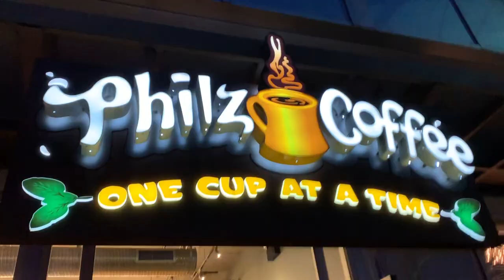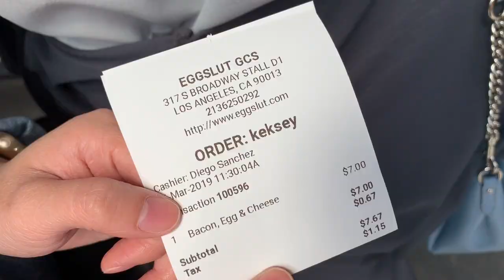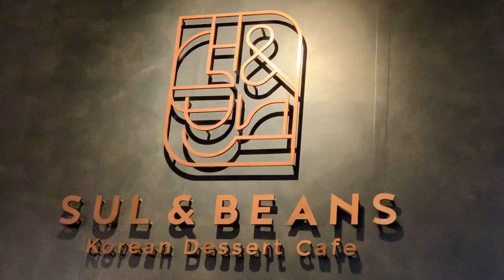vacation VLOG | petit biscuit - sunset lover (music video) | Spring Break 2019 Pt.1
Spring break in Los Angeles, CA

3 bioE + 1 elecE
a trip motivated by food and food only

Places Visited:
Seattle-Tacoma International Airport
In N Out Burgers
Our Airbnb!
Venice Beach
Venice Canals
Santa Monica Pier
Philz Coffee
Hae Jang Chon
Hmart
YD Karaoke Studio
KyoChon
CVS
Our Airbnb!
Eggslut (Grand Central Market)
G&B Coffee (Grand Central Market)
The Last Bookstore
Marugame Monzo
Little Tokyo Mall Area
Bae
Gong Cha
Arts District Co-op
Walk of Fame
Restroom (Hollywood&Highland)
JAPAN HOUSE: The Monozukuri Shop (Hollywood&Highland)
Griffith Observatory
Yupdduk LA
Hangari Bajirak Kalguksoo
Urban Light (LACMA)
Hong Kong Banjum Paik’s Noodle
Chapman Plaza
Alchemist Coffee Project
Myungrang Hot Dog (California Market LA / Gaju Market)
Sul&Beans (Koreatown Plaza)
Mitsuwa (Santa Monica)

BGM credit to Petit Biscuit, "Sunset Lover"

Click link above for a juicier version!!